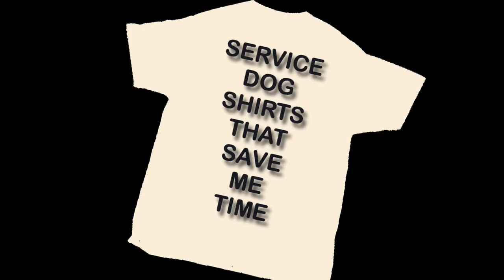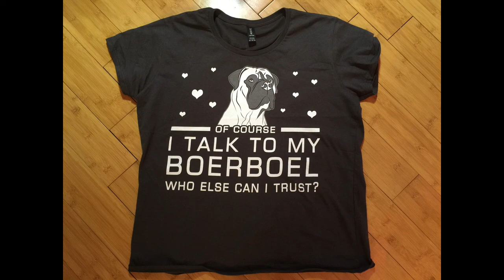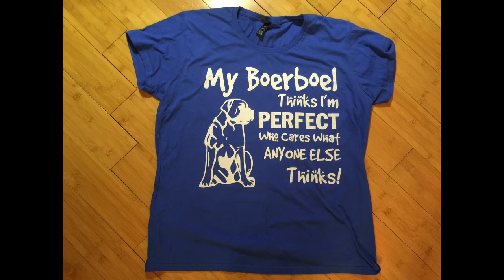Boerboel Service Dog - The Shirt Off My Back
Here is a collection of t-shirts that I wear to simplify my life when Mavis and I go out in public.  Since hardly anyone has heard of a Boerboel, it's a lot easier to point to the word on a shirt, than it is to explain the breed.  I may not be glamorous, but my shirts certainly help me to get on with my day!